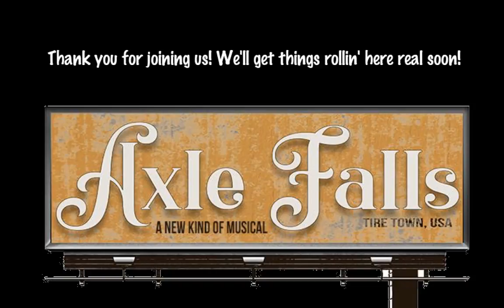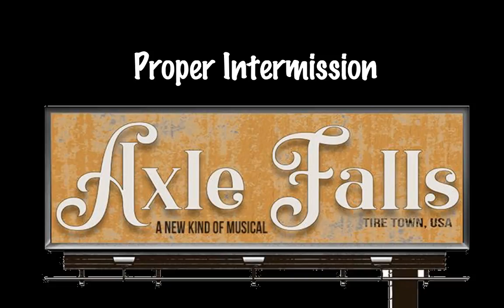Axle Falls: A New Kind of Musical - Night Two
Beginning of blurb. In the distant future, the year 2018, restaurants are fully automated, virtual reality technology is in every home, and hover cars have made grounded vehicles nearly extinct. Axle Tire Company is the world’s final tire manufacturer and distributor in a town that finds itself stuck in the past. When tomorrow finally comes calling, everything starts spinning out of control in Axle Falls: A New Kind of Musical. End of blurb.

Come and experience a brand new musical that will be written by the students (ages 13-19) and staff of this workshop. From the very first word to the final bow, this magical new piece of musical theatre will be entirely student generated. What is on the minds of the youth of today? Buy a ticket to this production, find out and be awed!

Funding for this project is provided in part by the Broward County Board of County Commissioners as recommended by the Broward Cultural Council.